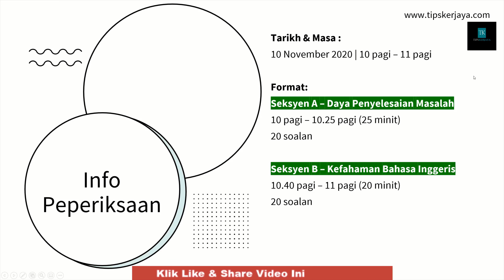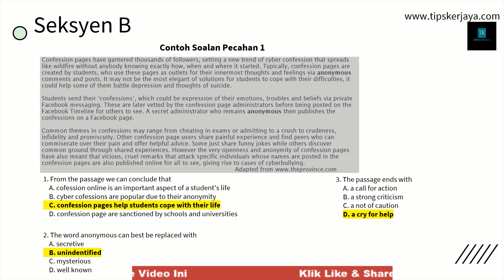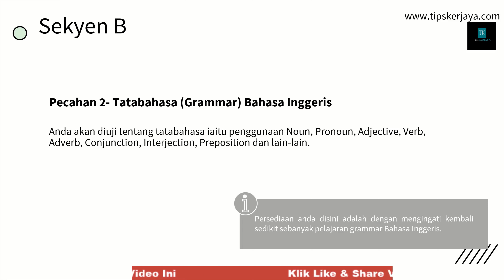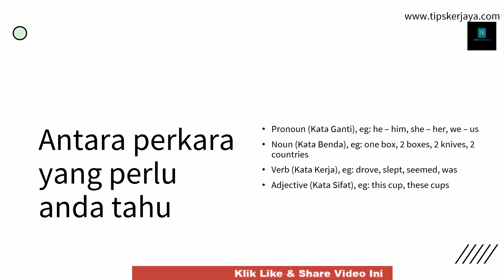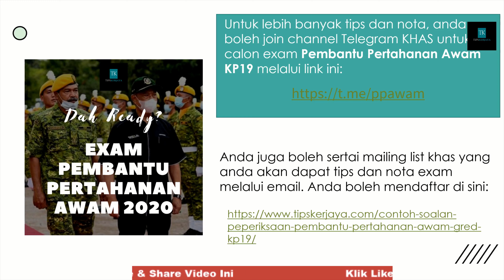Apa Yang Perlu Tahu Seksyen B Kefahaman Bahasa Inggeris Exam Pembantu Pertahanan Awam KP19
Dalam video ini ada diterangkan secara detail apa yang biasa ditanya dalam exam untuk seksyen B dalam peperiksaan Pembantu Pertahanan Awam Gred KP19 (Jabatan Sukarelawan Malaysia)

Ada 2 pecahan utama yang ada dalam seksyen B Kefahaman Bahasa Inggeris ini.

Untuk lebih banyak tips dan nota, anda boleh join channel Telegram KHAS untuk calon exam Pembantu Pertahanan Awam Gred KP19 (Jabatan Sukarelawan Malaysia) melalui link ini:

Anda juga boleh sertai mailing list khas yang anda akan dapat tips dan nota exam melalui email. Anda boleh mendaftar di sini: